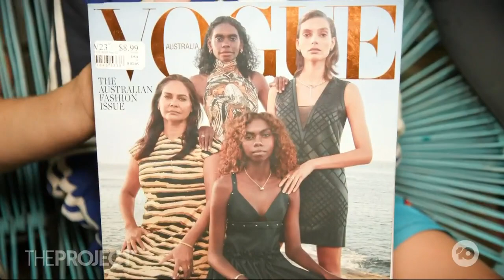Four Sisters Behind First Nations Label Myrrdah Are The Next Big Thing In Fashion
The sisters behind the First Nations label Myrrdah are the next big thing in fashion, and their designs are inspired by the land they live on and they have made their Dad very proud.